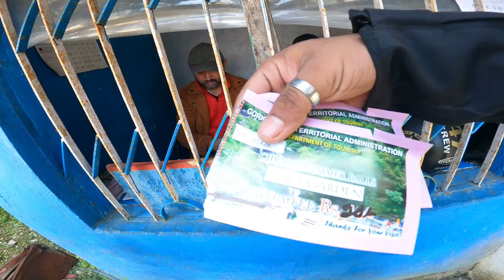ROCK GARDEN | রক গার্ডেন । SEI KHARAP RASTA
The Rock Garden (also known as Barbotey Rock Garden)[1] at Chunnu Summer Falls and Ganga Maya Park are recently added tourist attractions in the hilly town of Darjeeling in the state of West Bengal, India. It is a showpiece meant to lure people to Darjeeling after political agitations disrupted tourism in the 1980s. There is another rock garden in Darjeeling known as Sir John Anderson Rock Garden, which is part of Lloyd's Botanical Garden.

Last video ta dekhecho ki na ,
Jodi na dekhe thako ,tahole dekhe aso.

Video ta valo lagle,

(New Moto Vlogging Setup)
GoPro Medis Mod
GoPro mic
GoPro Charger
Extra Battery